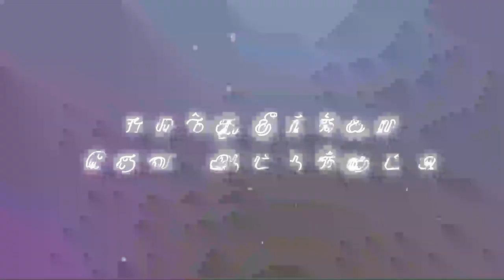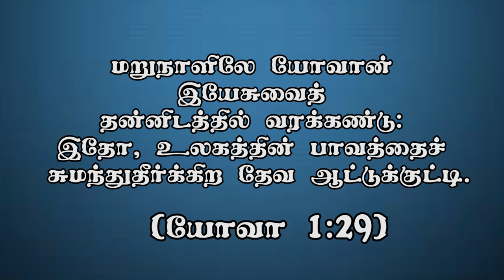"சுமந்துதீர்க்கிற தேவ ஆட்டுக்குட்டி"(HD) Aug 7th 2020 Today's Promise with Bro.D.Jestin (DD2168)